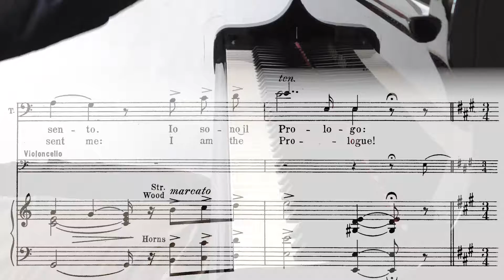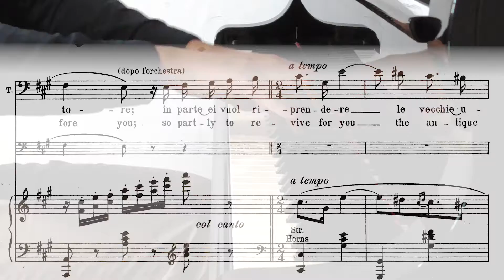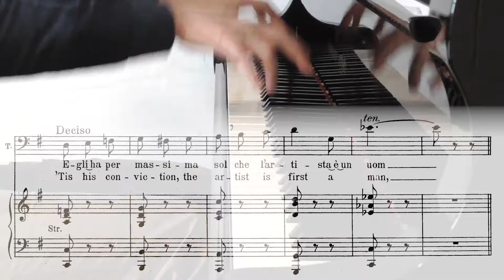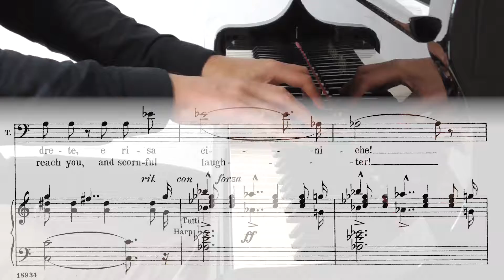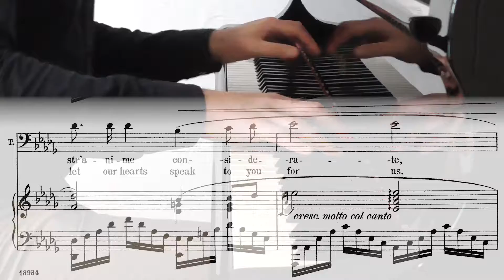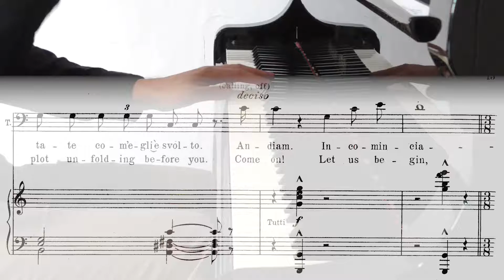Ruggero Leoncavallo: Prologue from I Pagliacci - "Si può..." - Sing Along Opera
TONIO in costume da Taddeo come nella commedia, passando a traverso al telone.
    Si può? ...

Salutando.

    Signore! Signori! ... Scusatemi
    se da sol mi presento ... - Io sono il Prologo.
    Poiché in scena ancor le antiche maschere
    mette l'autore, in parte ei vuol riprendere
    le vecchie usanze, e a voi di nuovo inviami.
    Ma non per dirvi come pria: »Le lacrime«
    che noi versiam son false! Degli spasimi
    »e dei nostri martir non allarmatevi!«
    No. L'autore ha cercato invece pingervi
    uno squarcio di vita. Egli ha per massima
    sol che l'artista è un uom e che per gli uomini
    scrivere ei deve. - Ed al vero ispiravasi.

    Un nido di memorie in fondo a l'anima
    cantava un giorno, ed ei con vere lacrime
    scrisse, e i singhiozzi il tempo gli battevano!
    Dunque, vedrete amar sì come s'amano
    gli esseri umani; vedrete de l'odio
    i tristi frutti. Del dolor gli spasimi,
    urli di rabbia, udrete, e risa ciniche!
    E voi, piuttosto che le nostre povere
    gabbane d'istrioni, le nostr'anime
    considerate, poiché siam uomini
    di carne e d'ossa, e che di quest'orfano
    mondo al pari di voi spiriamo l'aere!

    Il concetto vi dissi. - Or ascoltate
    com'egli è svolto.

Gridando verso la scena.

    Andiam. Incominciate!

Rientra e la tela si leva.